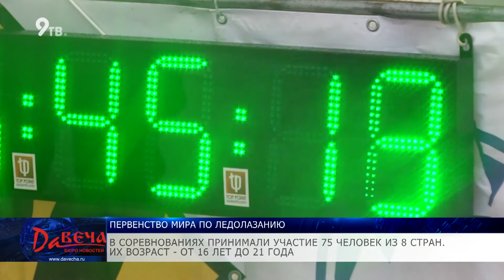Мировое первенство по ледолазанию